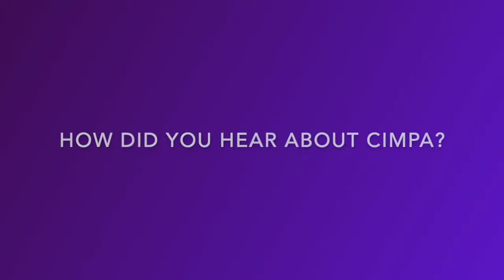Interview with Rati Ludhani, participant of the CIMPA School at Nesin Village (Turkey) in June, 2022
CIMPA School "SuSAAN – Summer School on Applied Arithmetic at Nesin" at Nesin Mathematics Village (Izmir, Turkey) from From June 6 to 17, 2022.